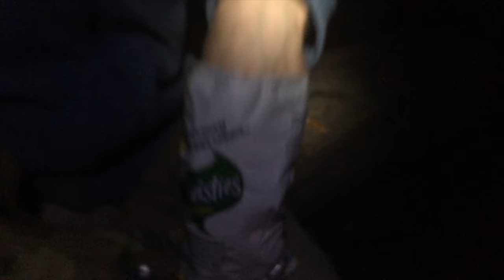D'Aguilar Hammock Camping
Another hammock camp up in the beautiful D'Aguilar National Park!